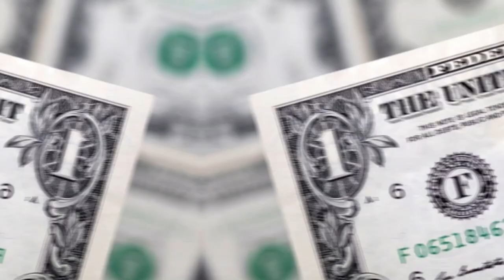Catherine Ommanney: Wiki, Age, Husband, Net worth, Family, Kids, Height, Biodata & Facts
Catherine Ommanney (born 31 July 1972, Age: 50 Years) is a famous British-American television personality, interior designer, actress, reality TV star, model, social media influencer, media face, and entrepreneur from London, England, United Kingdom. This beautiful lady is well-known in the country for making her appearance in the famous reality TV show named The Real Housewives of D.C.

Apart from this, she also made appearances in lots of television series. Besides this, she also modeled for many popular brands. In this article, we provide you the information about Catherine Ommanney.